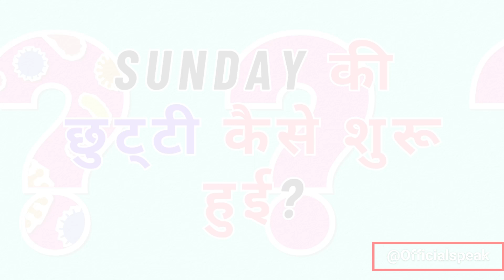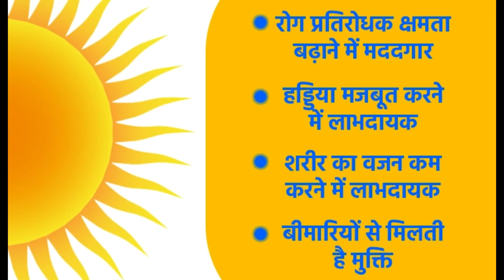Who Started Weekend Leave on Sunday | रविवार की छुट्टी कैसे शुरू हुई? Sunday as Holiday History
रविवार की छुट्टी कब से शुरू हुई,भारत मे रविवार की छुट्टी कब और कैसे शुरू हुई,भारत मे रविवार की छुट्टी किसने दिलाई और कब से हुई शुरू,कैसे लागू हुई रविवार की छुट्टी? | cn24 sunday speci,रविवार की छुट्टी कब आरम्भ हुई,रविवार की छुट्टी कब से प्रारंभ हुई,रविवार की छुट्टी किस देश ने शुरू किया था,रविवार को छुट्टी की शुरुआत कब हुई थी,विश्व में रविवार की छुट्टी कब से हुई,रविवार की छुट्टी क्यों नहीं हुई,( sunday ) रविवार की छुट्टी कब से लागू हुई ?